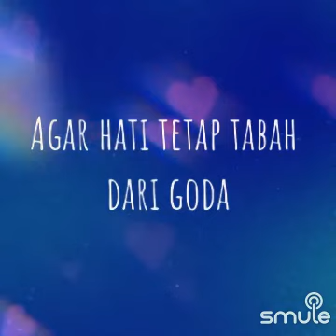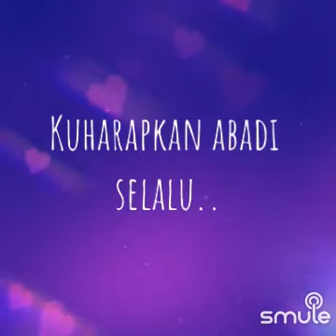saling percaya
Selama kita saling mencinta
Tak mungkin lepas dari goda
Hanyalah satu, saling percaya
Cinta kasih takkan goyah selamanya

Cinta kasihmu padaku
Kuharapkan abadi selalu
Setulus hati aku meminta
Dan kesadaranmu

Cinta kasihku padamu
Tak sedetik pun akan terhenti
Sampai mati pun aku jalani
Asal kau setia

Apa gunanya sumpah dan janji
Bila tak pernah ditepati?
Lebih mulia saling menjaga
Agar hati tetap tabah dari goda

Cinta kasihmu padaku
Kuharapkan abadi selalu
Dan kesadaranmu

Cinta kasihku padamu
Asal kau setia

Cinta kasihmu padaku
Kuharapkan abadi selalu
Dan kesadaranmu

Cinta kasihku padamu
Asal kau setia

Cinta kasihmu padaku
Kuharapkan abadi selalu
Dan kesadaranmu

Cinta kasihku padamu
Asal kau seti-
SONG: saling percaya (Is Haryanto, feat: tetikadi )
COVER